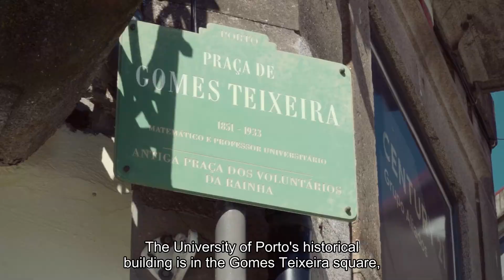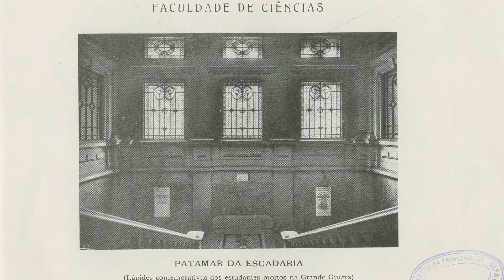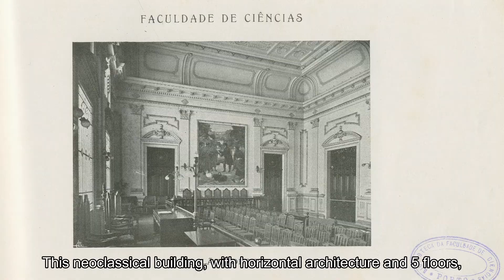Uma visita ao Edifício Histórico da Universidade do Porto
Este vídeo, realizado pela Casa Comum (Unidade de Cultura da Reitoria da Universidade do Porto) documenta uma vista ao edifício sede da Universidade do Porto e conta-nos a sua história.

Locução e apresentação: Susana Barros

Vídeo produzido no âmbito da Cimeira Internacional Universidade & Cultura, realizada no final de março de 2021. Uma iniciativa conjunta da Universidade do Porto e do Plano Nacional das Artes, inserida no âmbito da Presidência Europeia do Conselho da União  Europeia.